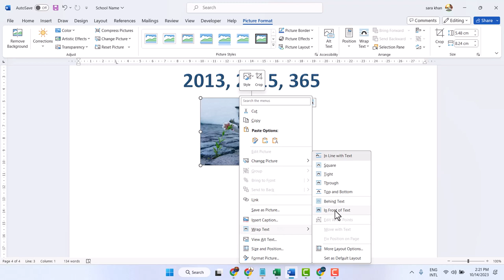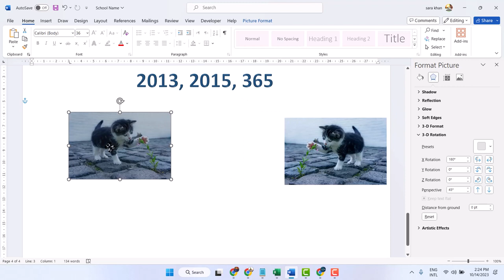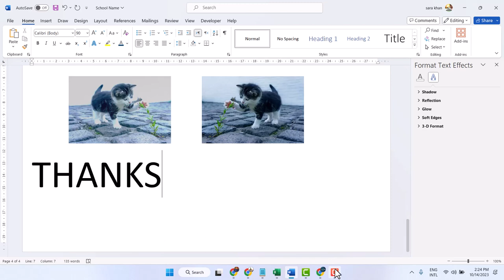How to mirror image in MS Word 2010, 2013, 2015, 365